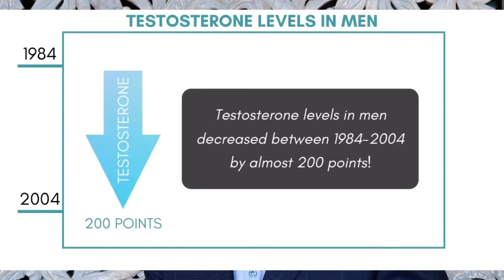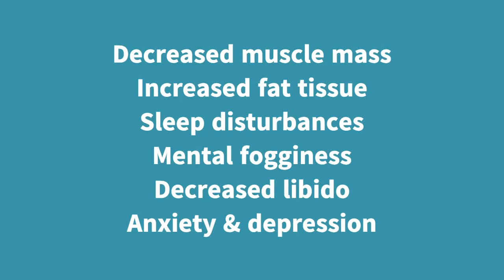Male Hormone Therapy Benefits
As we age, male hormone levels steadily decrease as much as 1-3% per year, frequently leading to age-related symptoms.

Watch as Dr. Mace Scott of the Chronos Institute explains the overwhelmingly positive health effects that can result from proper hormone treatment therapy.